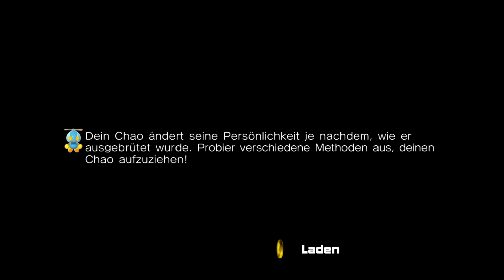Let's Play Sonic Adventure 2 (Deutsch|Again) Part 37 - Unfaire Kart-Rennen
Nachdme nun alle Level abgeschlossen sind, geht es an den Rest. Mit den Kart Races haben wir besonders mit dem Standard-Schwierigekeitsgrad ein Problem und bei Experte nicht, weil die KIs teilweise zu schnell fahren und nur mit Turbo einholbar sind. Zum Glück kennenwir noch einen kleinen Trick.
Und wir spielen schonmal den Boss-Rush der Hero-Story.

=| JumpGamer:  @jumpG29

[ Let's Play ]
Spiel: Sonic Adventure 2 Battle
Platform: PC